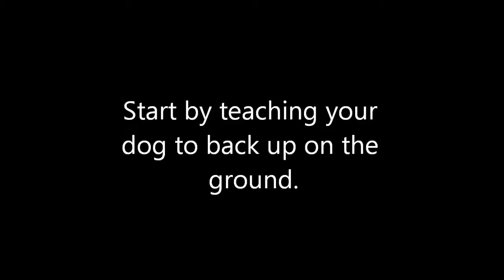Dog Conditioning: Back Up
It's important for dogs to be strong to remain healthy and injury free through all of the activities they do.

Having them back onto objects has several benefits as it increases core and leg strength, proprioception and range of motion.

It doesn't matter how much experience your dog has. One of the dogs in the video was having his first training session EVER. He was adopted the afternoon before, and doesn't even know how to sit!

Music (because we weren't smart enough to turn off the radio!)